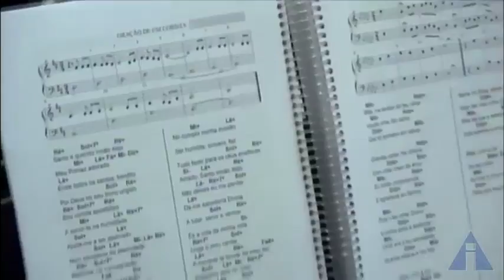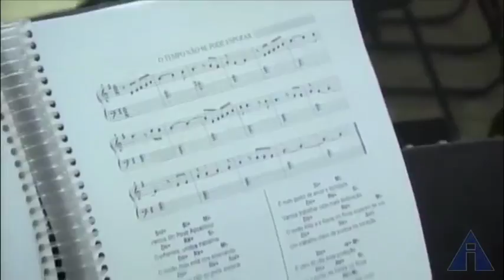Festa do Chá - 03/05/2017 - Sede/SP